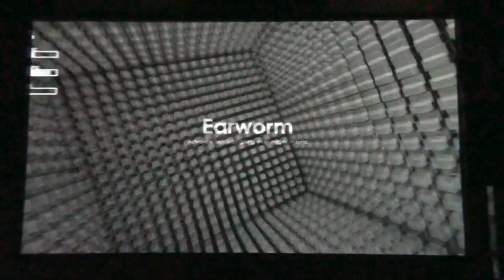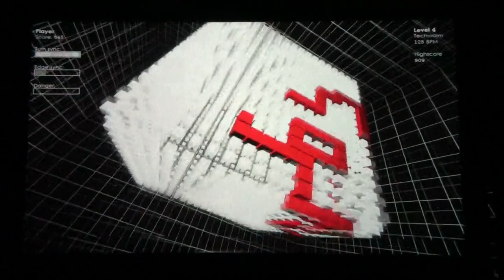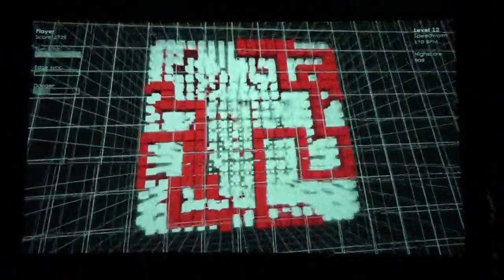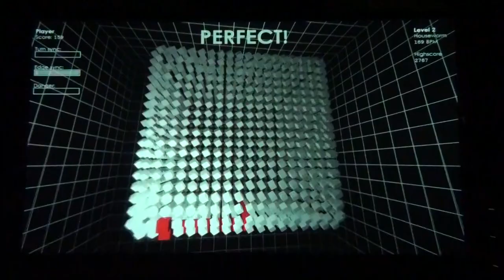Evoke 2011 - Alt. Platform Compo - Earworm - (Live Footage)